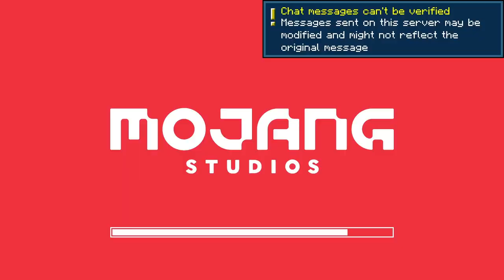I Joined Random People's Minecraft Servers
In this Video I join Random People's Minecraft Servers Using Minehut's random joining feature! There were a lot of wacky servers and cool ones too!